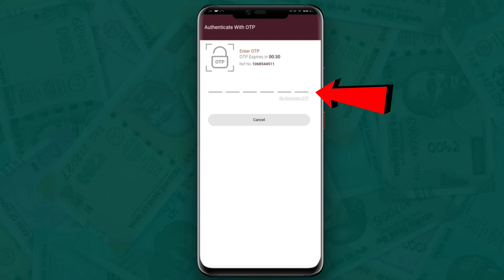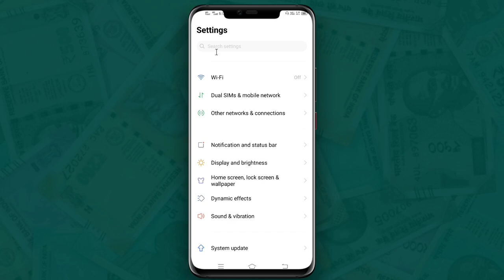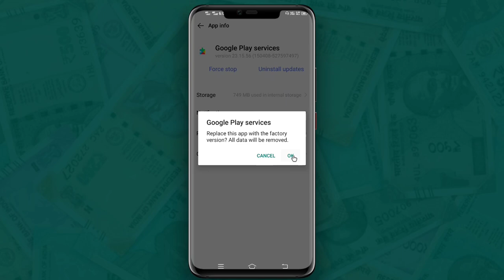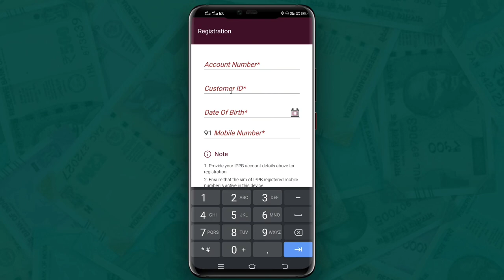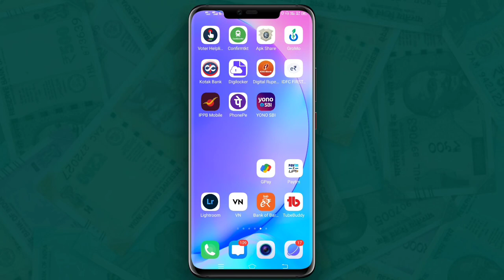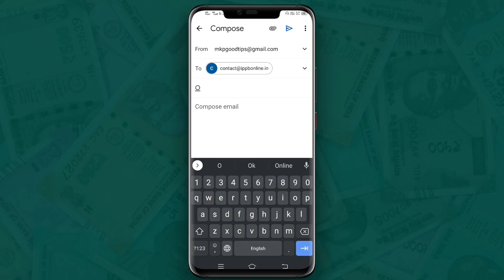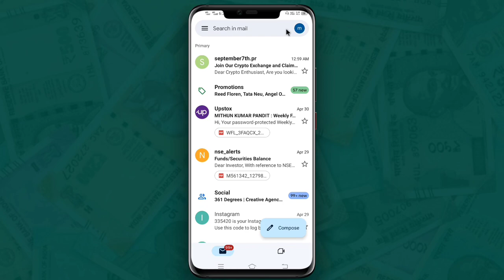ippb login otp problem keyboard not show | ippb mobile banking login problem | ippb otp typing error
ippb login otp problem keyboard not show | ippb mobile banking login problem | IPPB Problem

how to electricity pay in Yono SBI

107 of the Copyright Act 1976, allowance is made for "fair use" for purposes such as criticism, comment, news reporting, teaching, scholarship, and research.Fair use is a use permitted by copyright statutes that might otherwise be infringing. All credit for copyright material used in video goes to a respected owner.